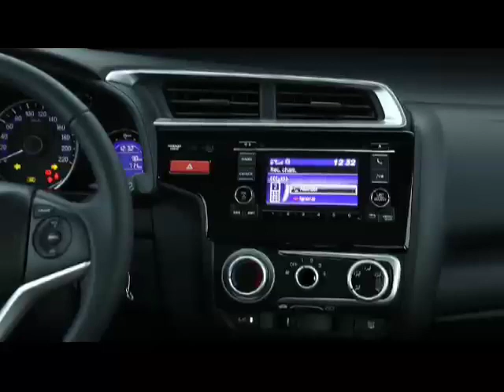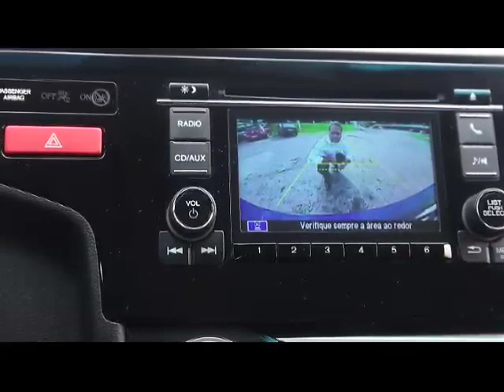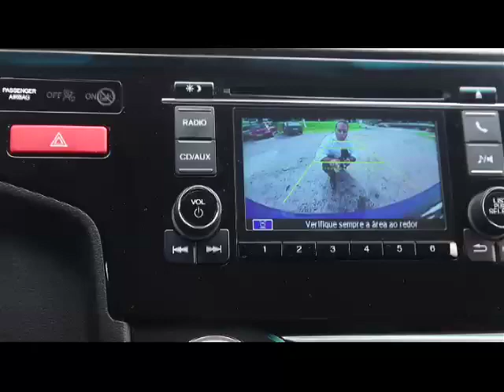Novo Honda Fit 2015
Mudanças deixam o modelos mais esportivo para agradar até mesmo os mais críticos